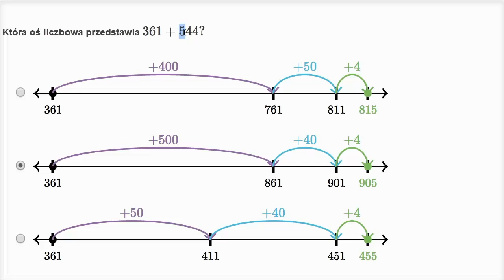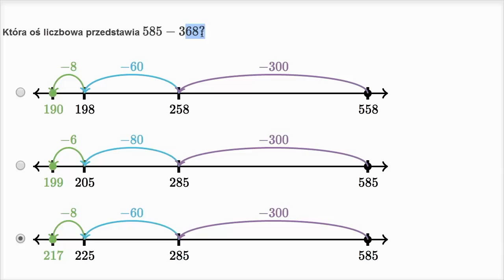Zadania z dodawania i odejmowania na osi liczbowej